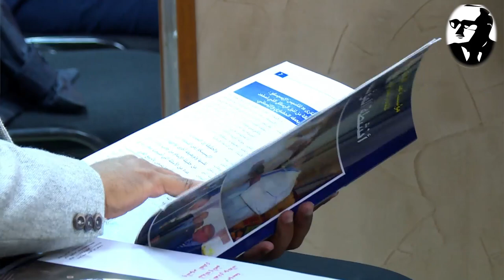Mots d’accueil de Dr. Houria Ouazzani, Présidente du Centre Mohamed Hassan Ouazzani